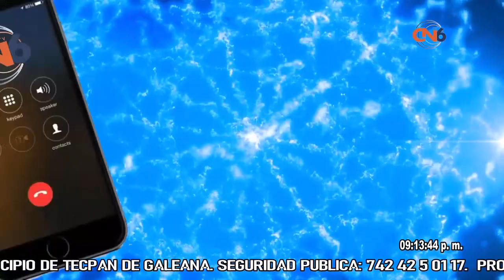Via telefónica Masedonio Mendoza Basurto habla sobre el marco jurídico en favor de los pueblos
Via telefónica el diputado Masedonio Mendoza Basurto habla sobre el marco jurídico en favor de los pueblos originarios